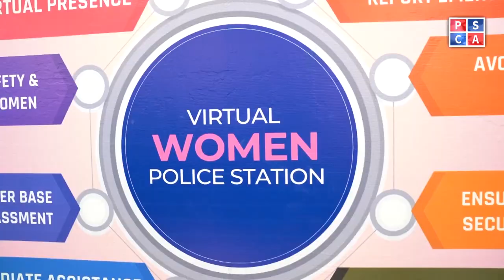Virtual Women Police Station's Heroic Rescue | Saving a Woman from Suicide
Witness the incredible story of how the Virtual Women Police Station sprang into action to save a woman from the brink of suicide. In a heroic rescue operation, law enforcement officers from the Virtual Women Police Station intervened just in time to prevent a tragic loss of life.

Join us as we delve into the details of this gripping narrative and learn about the courageous efforts of the police officers involved. Discover the critical role played by the Virtual Women Police Station in safeguarding the well-being of individuals in our community.